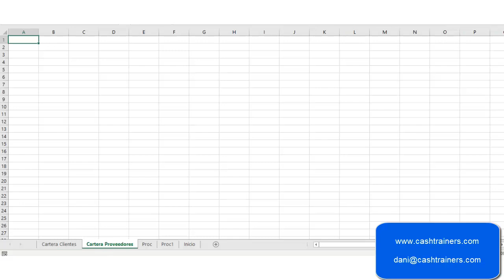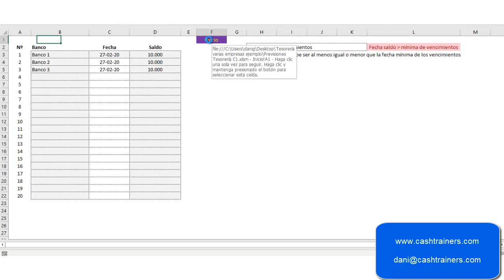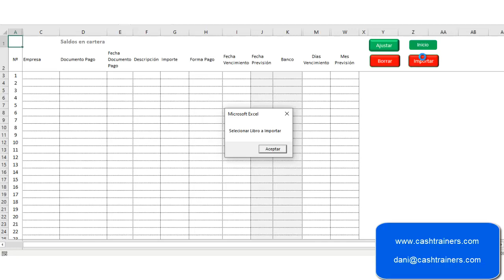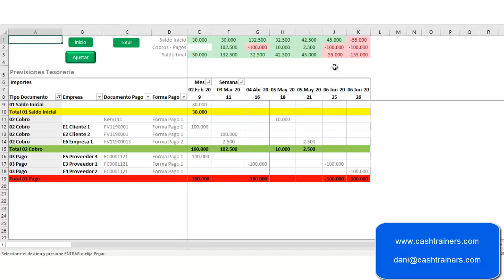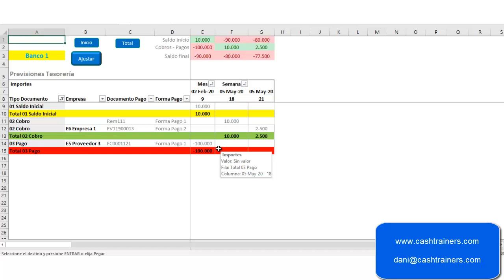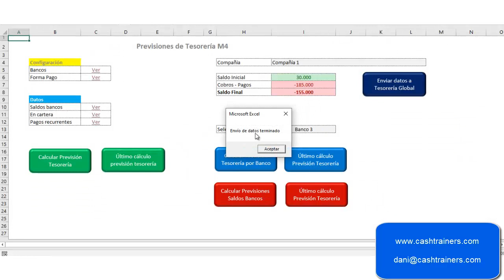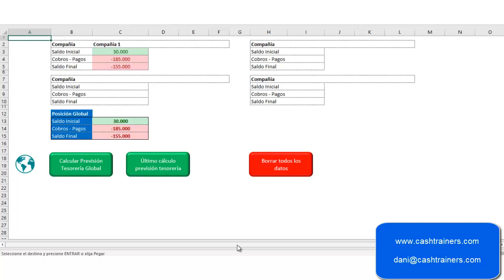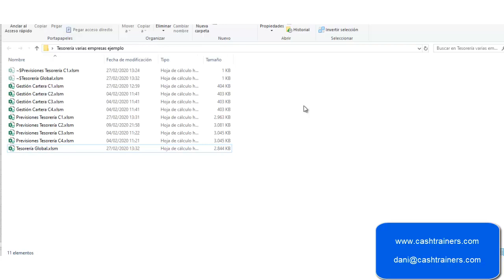Plantillas Excel Previsiones Tesorería CONSOLIDADA de varias empresas con datos ERP SAP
Proyecto realizado a una empresa con la necesidad de controlar y analizar las previsiones de tesorería de las 4 empresas del grupo con los saldos en cartera proporcionados por el ERP SAP.
Sencillo procedimiento de conversión de datos de SAP a la estructura de la información necesaria para ser importada en los archivos de previsiones de tesorería de cada empresa.
Facilidad para consolidar la información de las 4 empresas en un único informe.

La plantilla Excel mostrada en el ejemplo no es gratuita.